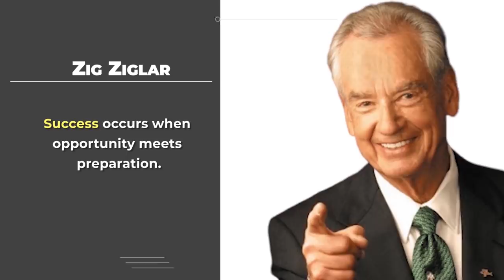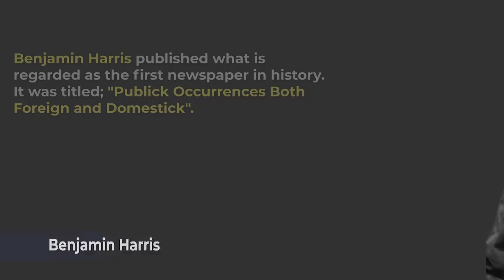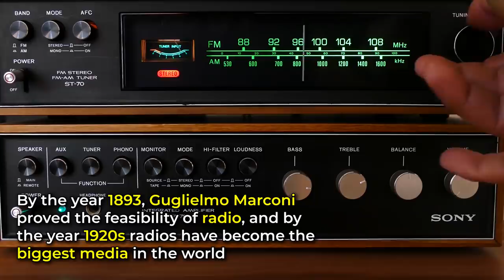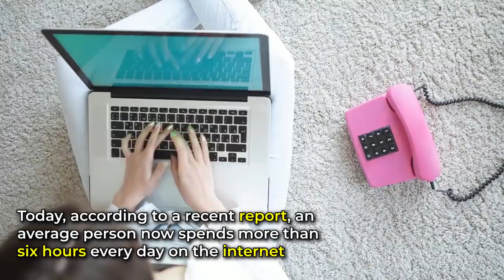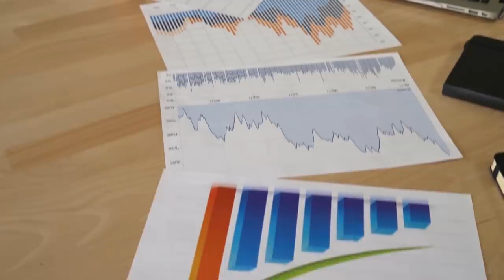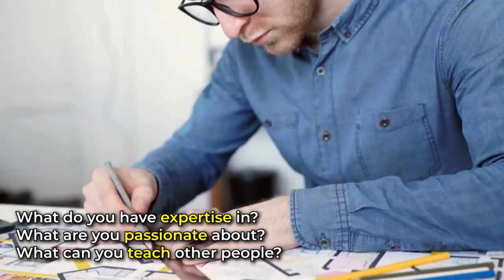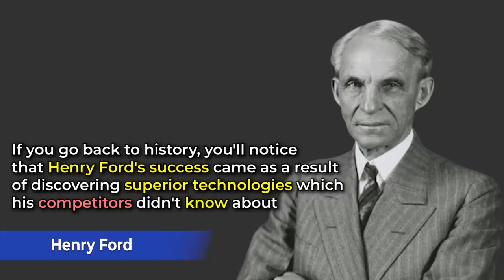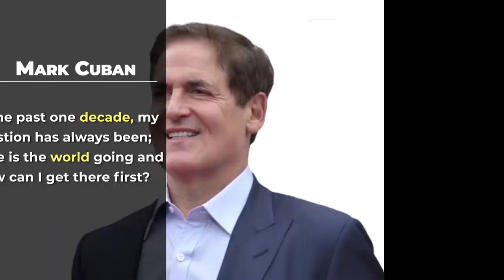The 3 New Industries Most Likely to Make You a Millionaire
Zig Ziglar said, "Success occurs when opportunity meets preparation." But that doesn't answer all our questions so let's look at another question; how do you discover an opportunity?

I may not be able to give you a simple formula to discover a million-dollar opportunity, but I know some questions that can help you find new opportunities. They are; where is the world going? And how can I be there first?